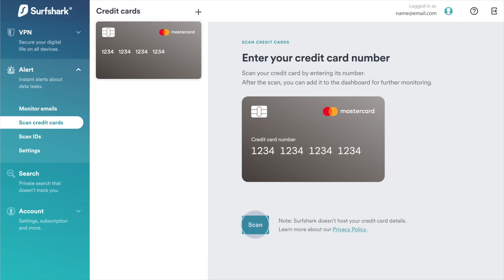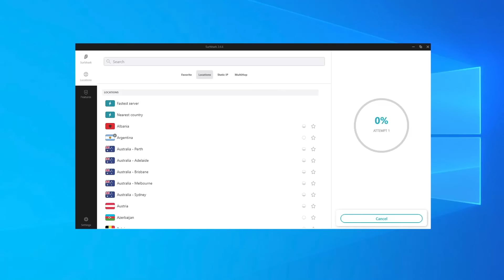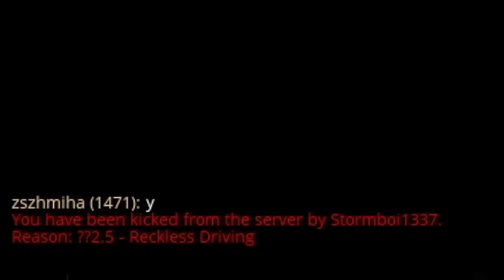IDIOTS on the road #90 - Alpine road CHAOS | Funny moments - ETS2 Multiplayer Real Hands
IDIOTS on the road #90 - Alpine road IDIOTS / CHAOS | Funny moments - ETS2 Multiplayer Real Hands

Server: Simulation 1

This is a compilation bad drivers or just funny people on Euro Truck Simulator 2 Multiplayer.

options and advanced driving physics, the game delivers an unparalleled driving experience which has put it in the spot of the most popular truck driving simulator on the market. In game world features numerous landmarks and precisely recreated territories to create the ultimate experience, making you feel as if you were driving the trucks in real life! But let's not be fooled - Euro Truck Simulator 2 is not only about driving - the economy in game allows you to create and grow your own transportation company exactly as you see fit - the opportunities are endless!